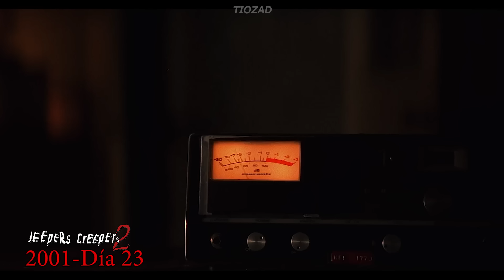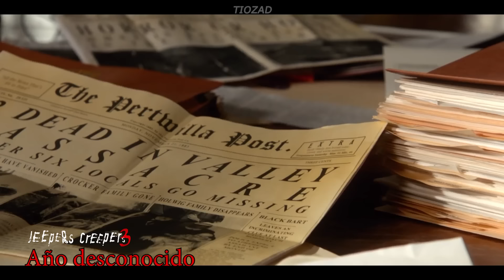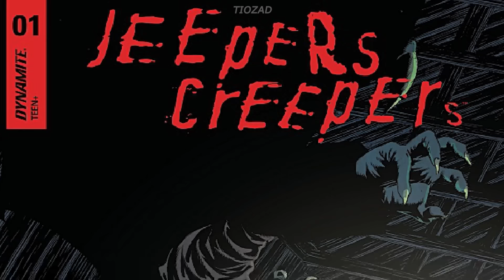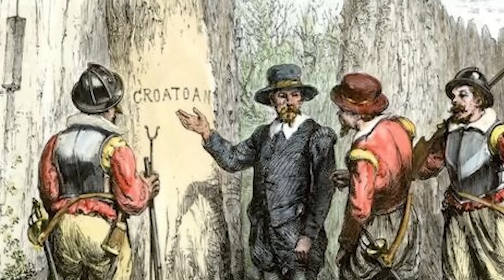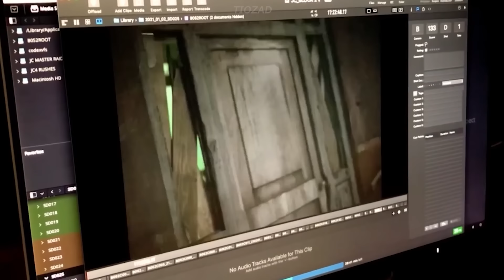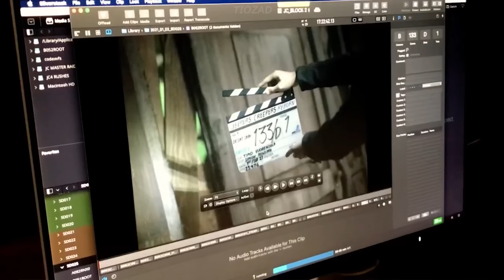Jeepers Creepers CRONOLOGÍA EXPLICADA (Resumen películas & Comic)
INDICE:
00:00 Intro
00:25 The Creeper
01:13 1978 Kenny Brandom y La mano
02:30 2001 Los Hermanos Jenner
04:46 El cambio de Kenny
05:13 Trish y Darry
08:42 2001 Gaylen y su nieta
15:17 2001 El autobus
18:08 Escena eliminada del Creeper
19:55 El Bunker perdido
20:08 La Derrota del Creeper
22:08 El futuro desconocido
23:00 Comic Jeepers Creepers
25:04 El Creeper puede hablar
25:39 Devon James, Roanoke y Centralia
31:02 Jeepers Creepers 4 REBORN información
34:25 Gracias totales

Recuerda apoyar el canal con una suscripción y dejando un bonito like.

➥Puedes unirte al grupo de discord y conversar sobre cine y otras cosas:

Te quiero wuap@ :3